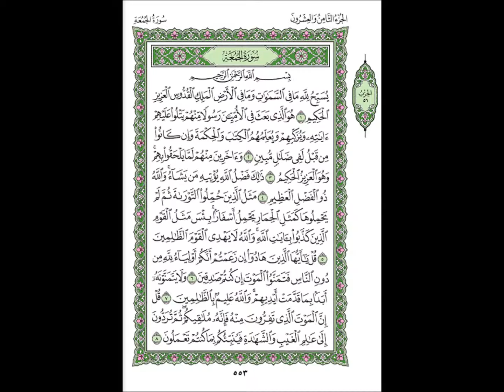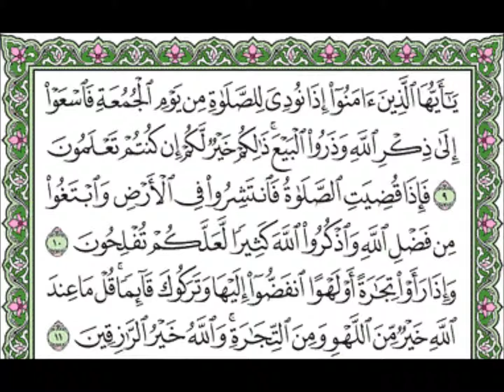062 Al Jumu'ah - Mahmoud Ali Al Banna سورة الجمعة للشيخ محمود علي البنا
الإستماع للقراءن الكريم كامل مرتل للقارئ الشيخ محمود علي البنا
Al Mus'haf Al Murattal - Mahmoud Ali Al Banna